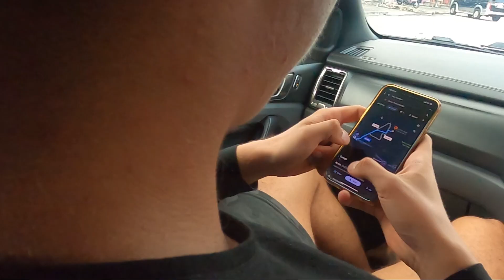Tajlandia - Full Moon Party na wyspie Koh Phangan z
Spotykamy się z Piotrkiem Pająkiem @PodróżeWojownika  i wraz z nim ruszamy autem z Phuket, przez cały półwysep na jego druga stronę, potem promem na wyspę Koh Phan-gan, gdzie co miesiąc, w każdą pełnie księżyca odbywa się Full Moon Festiwal, jednej z najbardziej znanych festiwali techno EDM na świecie.
Wyspa piękna, festiwal super, tylko samopoczucie na kolejny dzień nie bardzo ;-)
Kolejnego dnia płyniemy promem na wyspę Ko Samui, skąd kolejnego dnia będziemy lecieć do Bangkoku na kolejna imprezę.
Kinia i Tomek i @SzalonyReporter zapraszają do oglądania
Montaż Metius Official